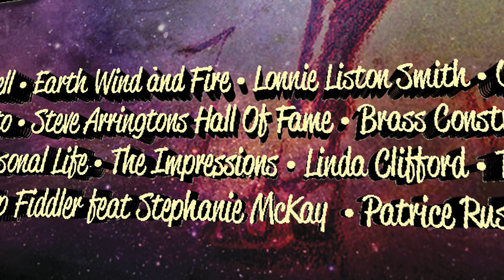Sounds of Universal Love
"Sounds Of Universal Love" is a top of the range collection of quality S.O.U.L. from the finest musical champions of the genre. The album is compiled and presented by The Soul Survivors, a publication that since 2006 has featured all the artists selected on this 16 track CD, interviewed by Fitzroy facey (Da Buzzboy). The primary audience for this collection is those in their formative teenage years when artists like Earth Wind & Fire, The Gap Band and Cameo were in their prime. Album also features contemporary artists Omar, Amp Fiddler, Kenny Wellington (from Beggar & Co), Incognito (with a special 'Latin Remix'), and Personal Life with a mix EXCLUSIVE to this CD. Tracks appearing for the first time on CD are courtesy of Brass Construction, Steve Arrington and Linda Clifford. An amazing selection of music, as you would expect from Expansion.